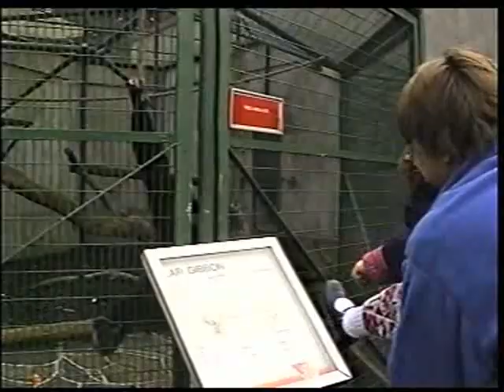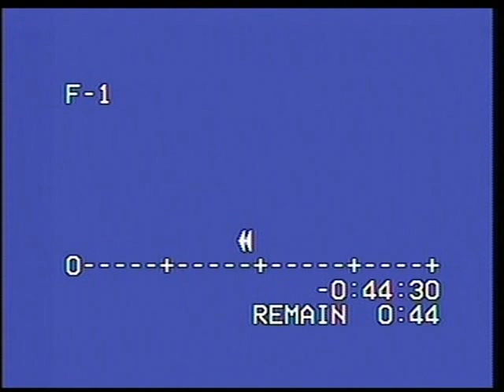Mark and Emma Dublin zoo